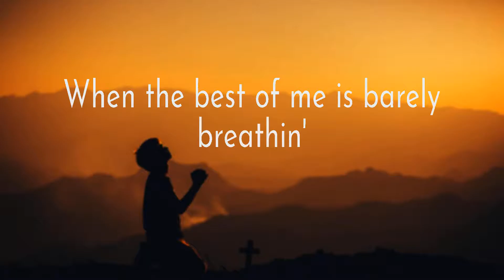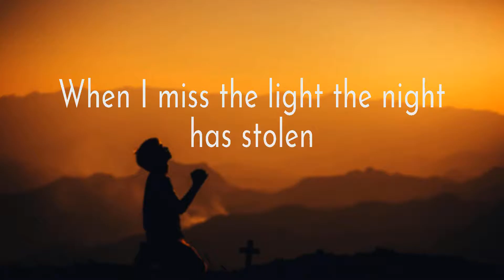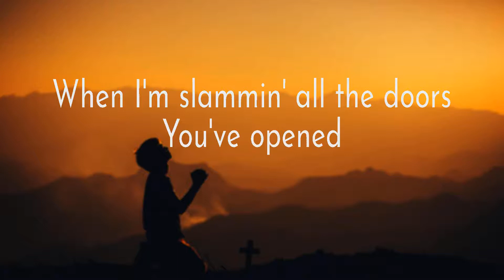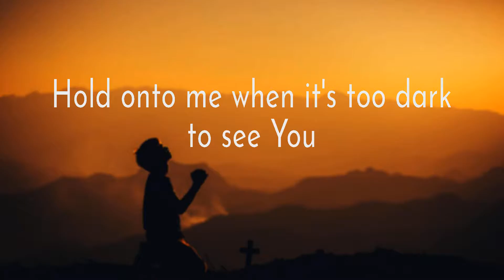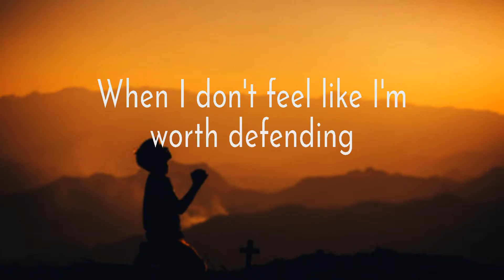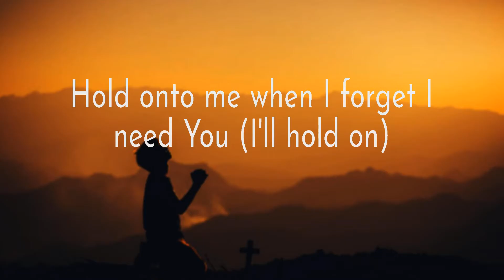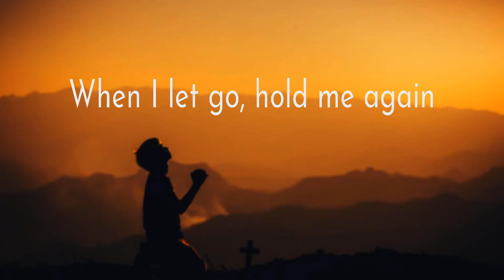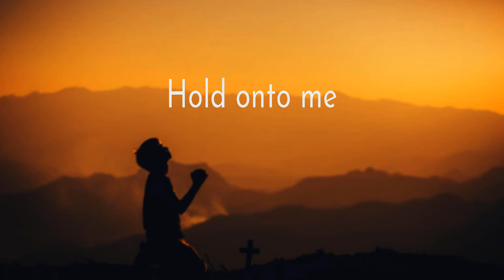Lauren Daigle ~ Hold On To Me # lyrics